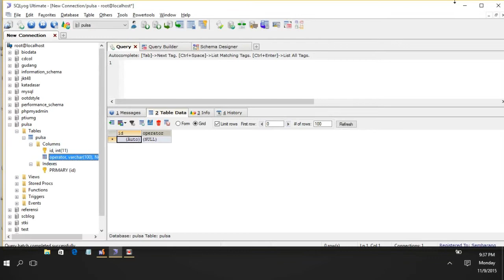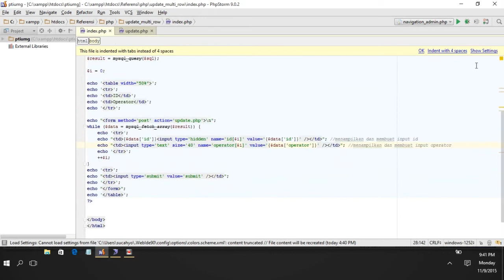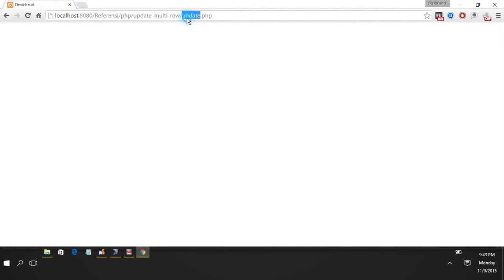Tutor Php Update Multi Rows Php Mysql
Bagaimana cara Membuat update multi row, atau membuat fungsi update beberapa kali dalam satu klik.
langsung saja lihat di videonya gan